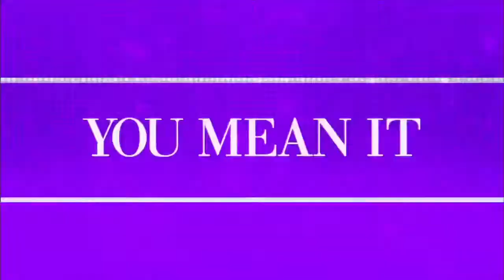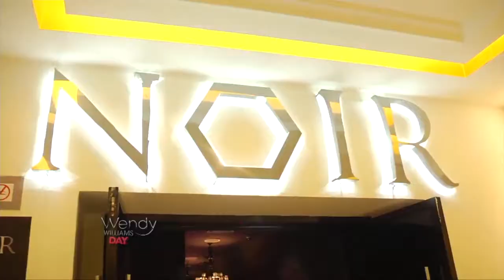Tamar Braxton Out at "The Real" | The Wendy Williams Show SE7 EP157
Tamar Braxton is out at “The Real” and there are rumors swirling about why she’s leaving the show. Are her co-hosts to blame?

Then, Madonna’s tribute to Prince was panned on social media and Chris Brown went on a rant against his daughter’s mother.

Plus, Eva Longoria ties the knot!